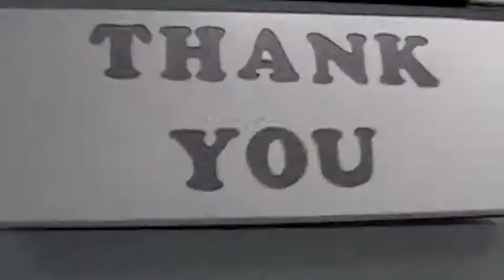SAU soccer video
soccer funny Spring Arbor University soccer team shows off the talent kicking all around campus